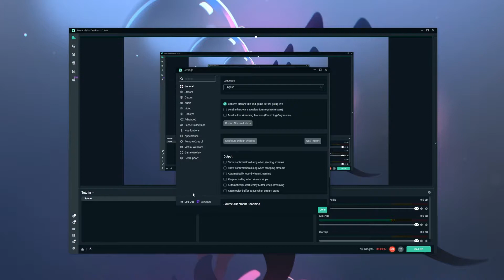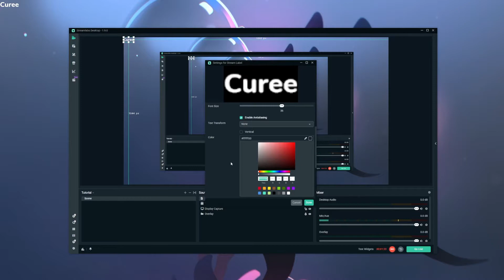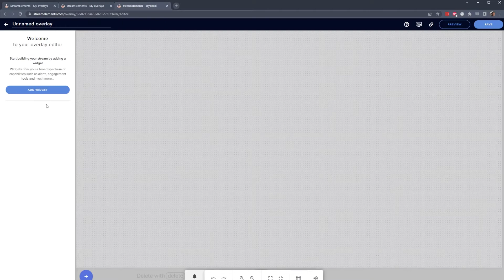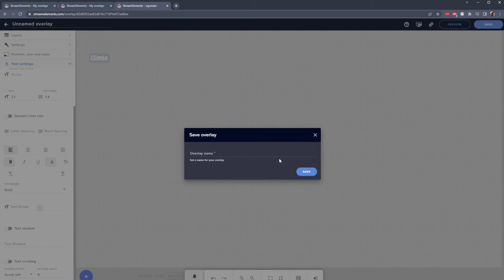STREAM LABELS TUTORIAL 🌸 How to set up your stream info labels ~ Streamlabs & StreamElements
Hi ~

This a little tutorial I created to help my clients set up their stream labels.
It's not a very detailed long video but it helps you understand the basics!

[ TIMESTAMPS ]
00:00 Intro
00:28 Streamlabs
02:06 StreamElements

 [ MUSIC  ]
🌸 This Is For You (Prod. by Lukrembo)